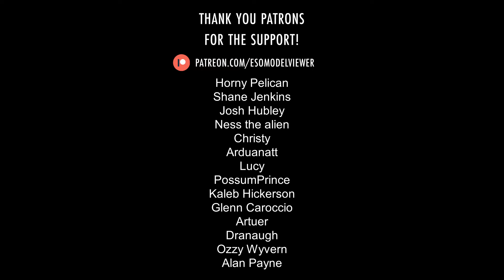Daedroth (Green) ∣ ESO › Creatures › Daedra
Daedroths are a type of lesser Daedra that mostly serve Mehrunes Dagon and Molag Bal. They look like large humanoids with crocodile heads, green or blue skin and sometimes tails and horns. Some of them can wear armor, use weapons and cast spells.

This model is used for generic unarmored green Daedroths.

Translations: Даэдрот, デイドロス.

Music: "Deadlands Suite" by Brad Derrick from The Elder Scrolls Online: Blackwood (Original Game Soundtrack).